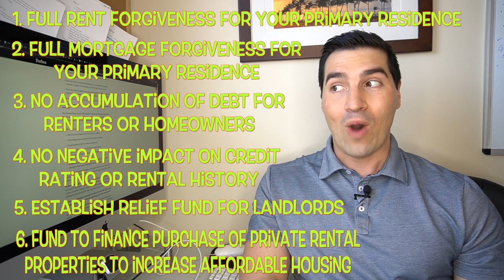$ 2000 A MONTH NEW STIMULUS PACKAGE REACTION ($24,000 A YEAR ADULT, $6000/YR CHILD) | CANCEL RENT!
I'm sure you've been like me and bombarded with videos and news about this new proposed $ 2000 a month stimulus package. It's probably because of the mammoth size of it to give out the equivalent of $24,000 a year to those over 16 years old earning less than $130,000/year. For every qualifying child it would be $500 a month, or $6,000 a year. This goes up to 3 children, so according to this proposal, with my wife and two children, we would earn $60,000 a year from the government tax free! We could easily live on that and put the rest towards investing.

The second proposal aims to cancel all rent and mortgage payments from March 13th! Those that paid in April would be eligible for a refund! This stimulus is like Oprah "Free money for you, free money for you..." I'm just wondering what the long term consequences would be. I'm going to go do more research on that so look for a new video tomorrow @ 3pm